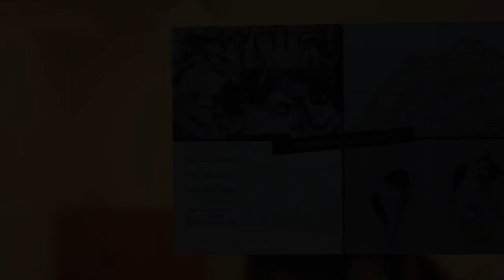TRICOLORE - Koji Okuda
Alternative Selection 3
“Tricolore”
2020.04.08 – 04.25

奥田耕司は、3Dプリンターでプラスチックの支持体を作り出し、それらの部品を組み合わせて作品を作り上げる。
しかし「猫を捻る」と言う、誰もがプッと吹き出してしまう奥田のユーモラス極まりない作品は、3Dプリンターで出力した支持体に単に色を塗って組み立てただけではない。見つめ合える猫の目を作る為に、仏師に教えを乞うたのだ。実はとてつもなく時間がかかり、恐ろしく手の込んだ作品である。今展では、杉尾信子とのコラボレーション新作が登場する。
また「猫はワープする」と言うコンセントと合わせる作品を作る為に、電気工事の資格を取得した。
元は、嵯峨御流の生け花の作家でもある。
大変器用で多彩な上、常に進化を続ける奥田のあくなき挑戦と、しなやかな感性が同時に存在する作品は、観るものに驚きと癒しを同時にもたらす。

『これを書いている今、私の足元には２匹の猫がいる。昔住んでいた家の床下でいつの間にかみゅうみゅう鳴いていた子猫と、道端で目ヤニだらけの顔を向けめえめえ鳴いていた子猫は、当時からは考えられないほど大きく育った。姿は勿論、それ以上に態度が大きい。

彼らと暮らして思うのは、「猫は役に立たない」いうことである。つまり、仕事の邪魔をする。そして要らんことをする。家での行動のほとんどすべてが要らんことである。

小さな頃から育てているためよく懐いているし、トイレや爪とぎなどの良く言われるようなトラブルは無い。けれど、気づけば段ボール箱の角っこを噛んでちぎったり、ゴミ箱にセットしたビニール袋のはみ出ている部分をかじったりする。水飲みの皿を前足でちょいちょいとして床に水をまき散らしたりもする。
穀物をネズミから守るという「役立つ仕事」は此処にはない。溺愛する人もいれば嫌悪する人もいる。ネズミを捕る必要のない環境の猫は、どこか現代アートを彷彿とさせる。

猫の作品を作り始めるきっかけはオシッコに濡れた布団であった。猫トイレが掃除されていなかったことに怒っての抗議行動なのだが、この反乱が効果的と理解したのかしばらくの間は気に入らないことがあると布団にオシッコをするようになったのである。

これを題材として猫とペッパーミルを組み合わせ「猫をねじる」という作品を作った。テーブルの上を散歩している猫を捕まえてかまうと、お皿の上の食事に猫が仕返しをするという作品である。ちょうどそのとき世間は猫ブームだといわれていて、猫を飼う人が増えているなんて報道されていた。猫ってこんなこともするのだけれど、あなたは許せる？そんな思いを作品にしてみた。

猫を観察していると面白くなって、その習性や行動を作品にしてみたくなった。
「Cat Rider」は鯛に乗る恵比寿天のイメージと、夜になると走り回る猫の習性から暴走族のイメージを重ねて作品とした。
「猫はワープする」は気が付けばすぐ傍に居たり棚の上に居たりと家中を自由に移動する猫の様子と、家の中でも色々なところにあるコンセントと合わせることで作品とした。

今回制作した「猫もたまには役に立つ」では、猫の役に立つ・役に立たないという評価はその人のとらえ方や考え方で変わってくる。ネズミと猫と人間の関係が、人間の生活環境の変化で移ろうように。作品では猫を上半身と下半身に分け、それを磁石で繋いでいる。ねじって楽しむ人もいれば、メモを冷蔵庫に止める人もいるかもしれない。壁に画びょうを刺してくっつける人もいるだろう。どのように関わるか、どのように評価するか。人それぞれで変わってくる。やっぱり猫は、まるで、現代アートのようではないか。』奥田 耕司